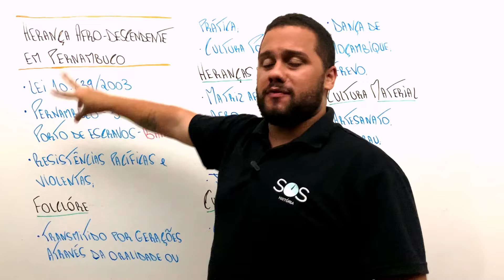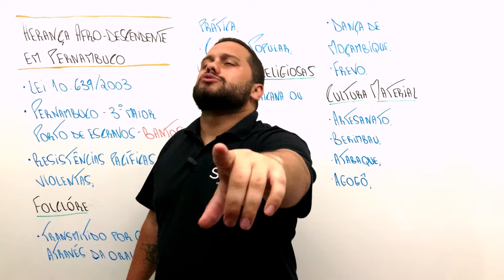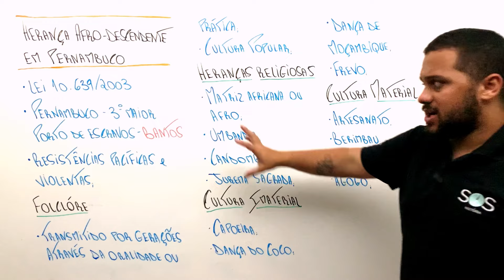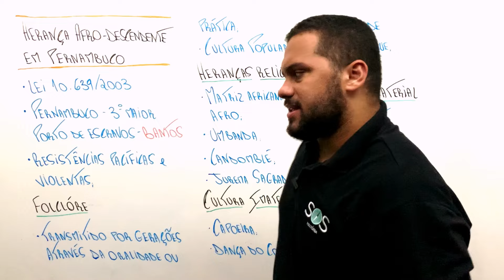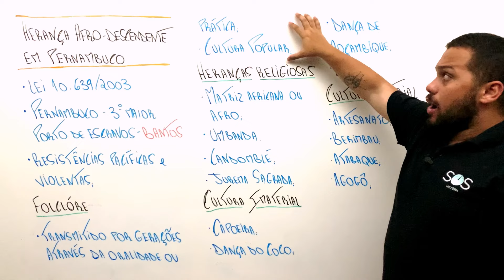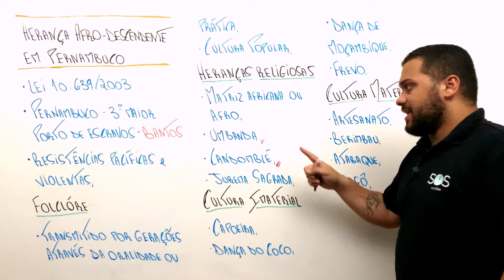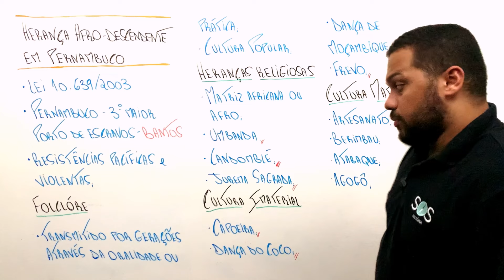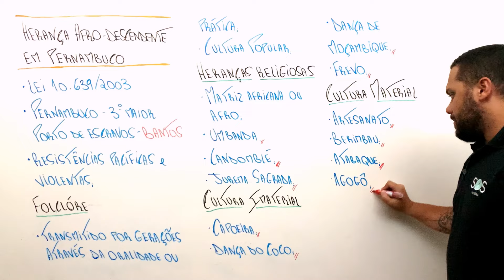HERANÇA AFRODESCENDENTE EM PERNAMBUCO l PMPE - SOS História {Prof.Pedro Riccioppo}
Falaaa minha galera! Tudo bem com vocês?

Vídeo sobre as Herança Afrodescendente em Pernambuco para a PMPE!